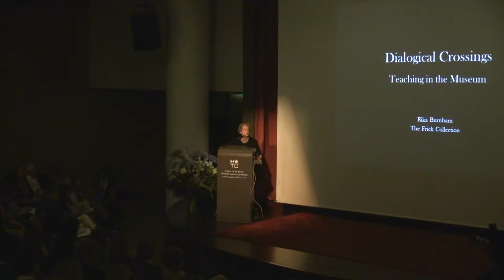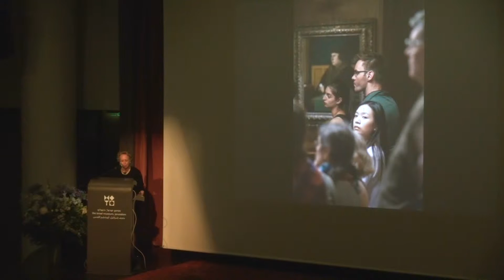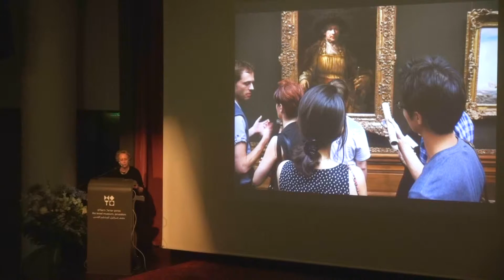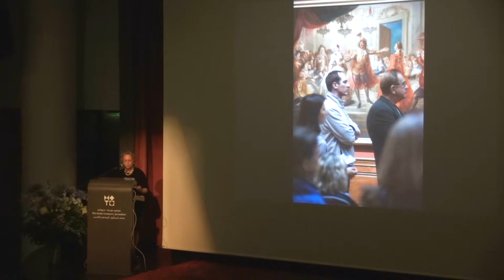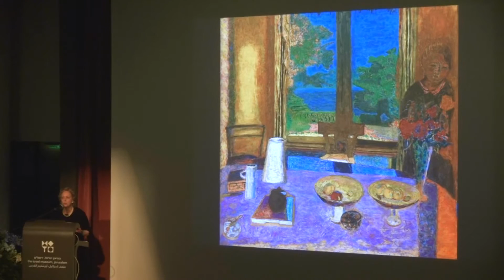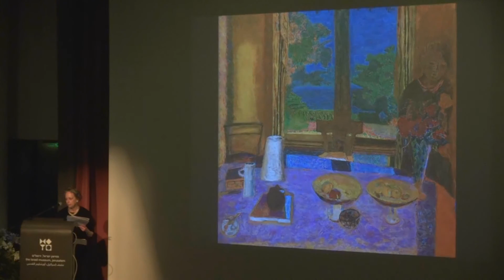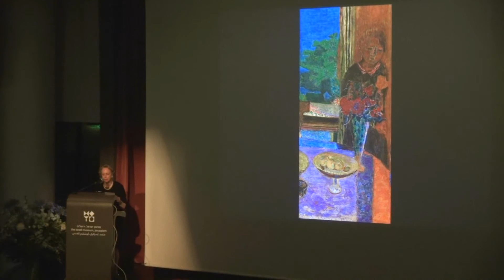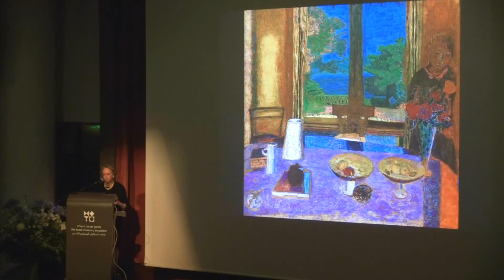21.06.15-4-Rika Burnham, Head of Education, Frick Collection, New York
Rika Burnham, Head of Education, Frick Collection, New York